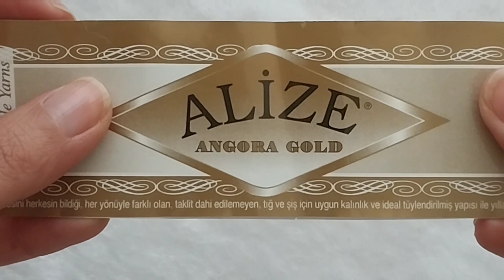Yeni başlayanlar için çok kolay bir model, tığ işi modeller, üçgen şal modeli/easy crochet